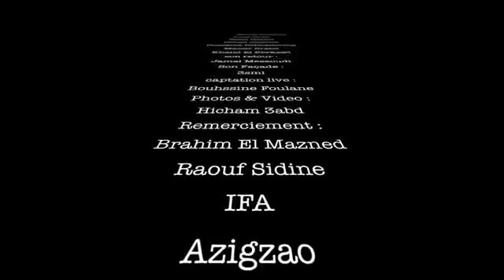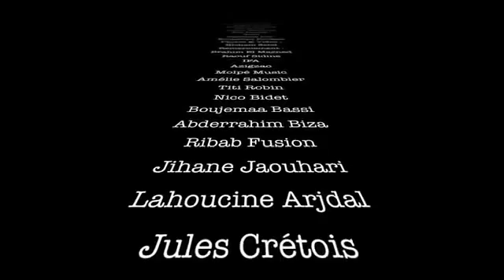Mehdi Nassouli au MASA 2014 a Abidjan